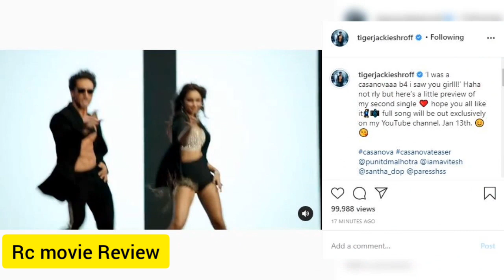Casanova song | Reaction | Tiger Shroff Song